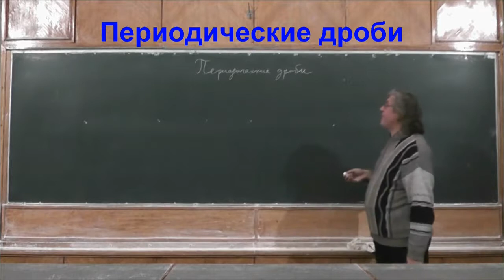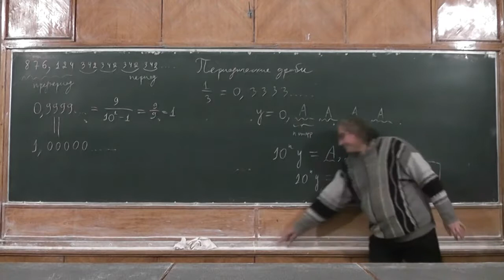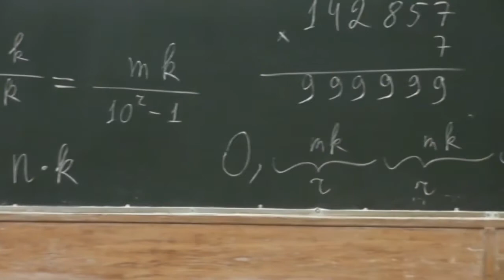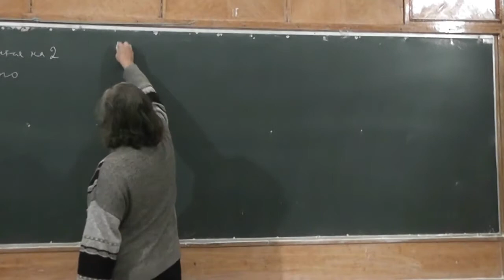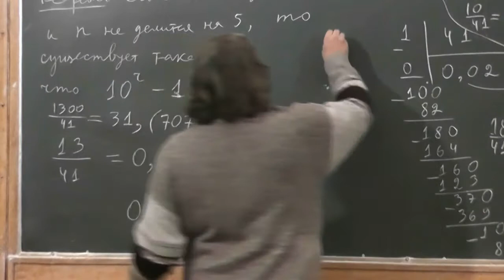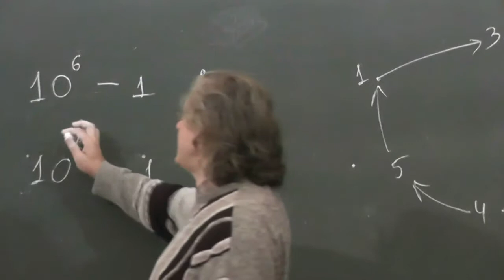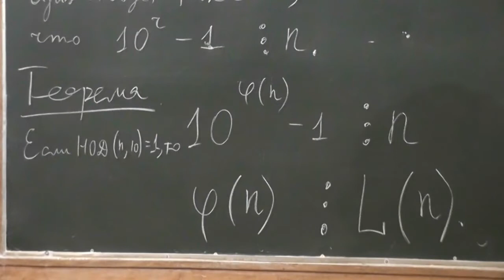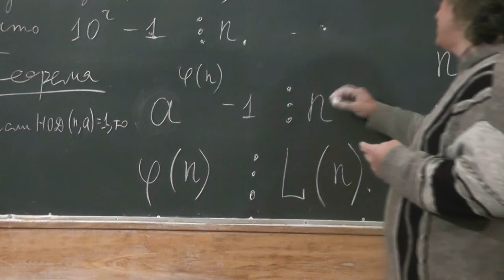Периодические дроби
Периодические дроби. Ахиллес и черепаха. Задачи 917, 918 и 927-930 «Тысячи и одной задачи по математике» А.В. СПИВАКА.